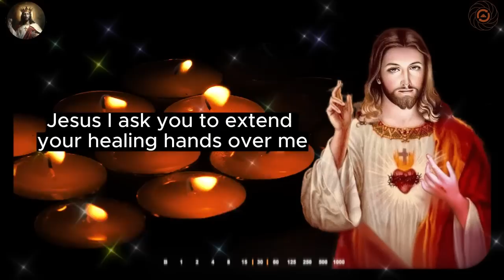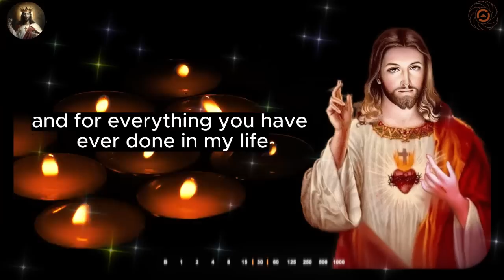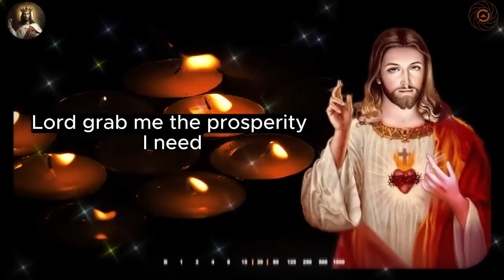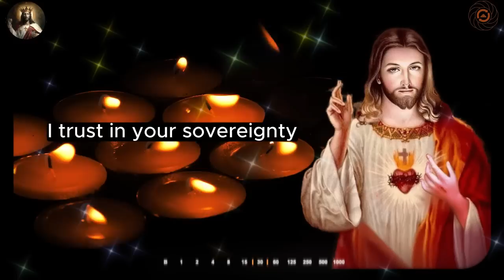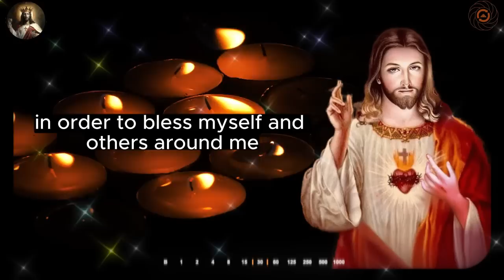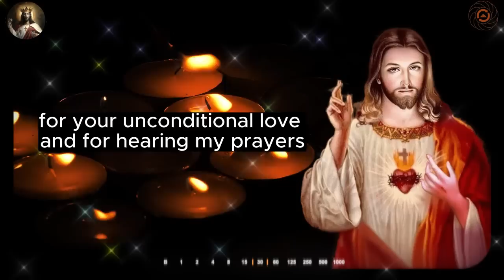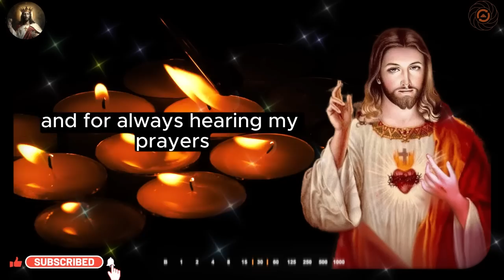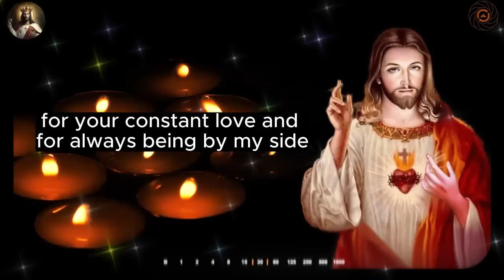🛑 VERY POWERFUL PRAYER FOR THOSE WHO HAVE ALREADY ASKED AND COULD NOT ACHIEVE THEIR REQUESTS